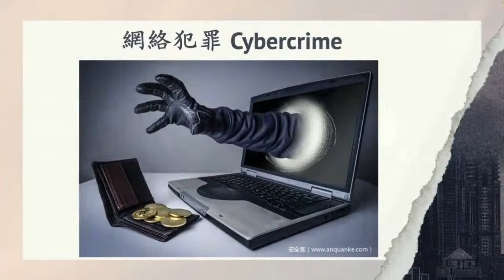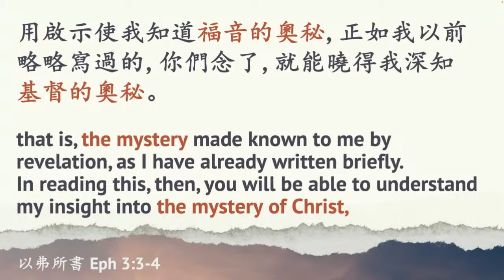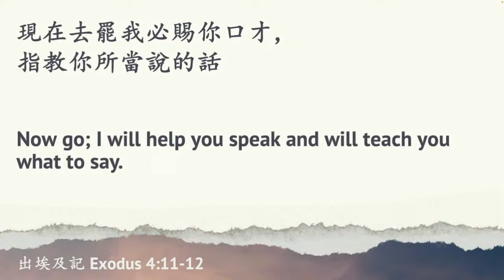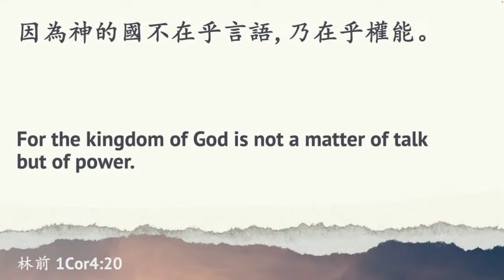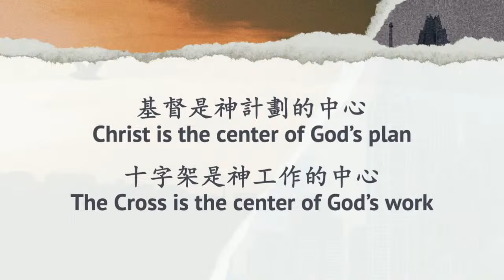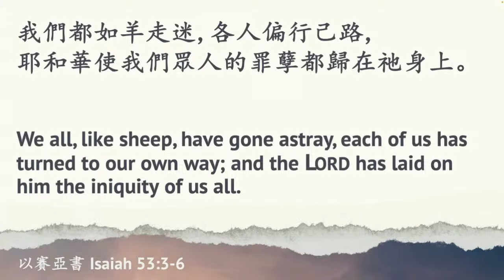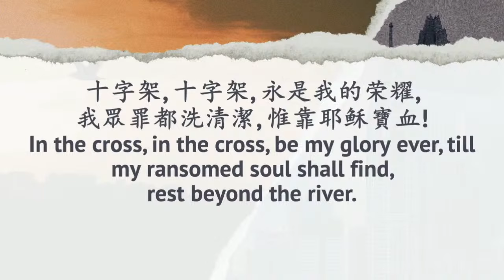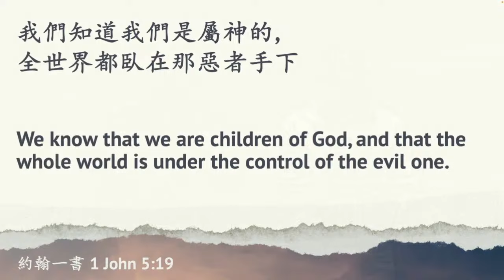十字架的智慧 The Wisdom of the Cross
Sermon: 十字架的智慧 The Wisdom of the Cross
Series: 耶穌就是答案 Jesus is the Answer
Speaker: 張國強牧師 Rev. Jeremiah Cheung
Scripture: 林前 1 Corinthians 2:1-5
Translated to English by Deacon Daniel Go

哥林多教會不明白什麼是神的智慧, 他們以人的智慧來處理教會的事, 結果產生了結黨紛爭. 本週, 張國強牧師提醒我們十字架的智慧不是以人的高言大智, 十字架的智慧是基督與祂釘十字架, 我們要依靠聖靈與祂大能來傳講.

The Corinthian church used human wisdom to address issues in their church, resulting in division and strife. This week, Rev. Jeremiah Cheung admonishes us not to rest in the wisdom of men but rather in the power of God manifested through the cross of Jesus Christ.

Forever
Chris Tomlin

省擦自己 Examine Ourselves